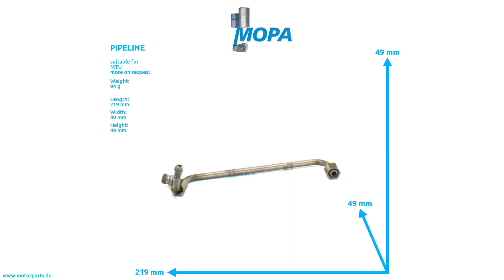5030600968 - MOPA PIPELINE suitable for MTU engines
Like here PIPELINE with the comparison number 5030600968 suitable for MTU engines.

0:00 Intro
0:08 360 View
0:28 Suitable engines, detail and dimensions
0:38 Outro
0:45 Contact us!